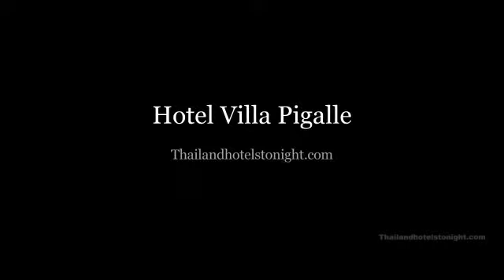Hotel Villa Pigalle